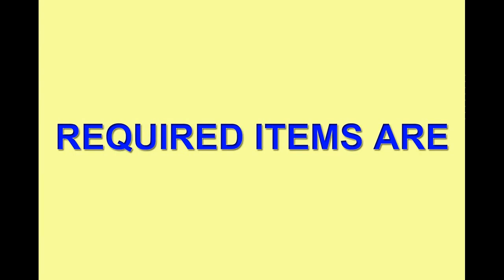Quilling earrings | Quilling paper earrings with Heart Shape | earrings making online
Earrings, quilling papers earring,